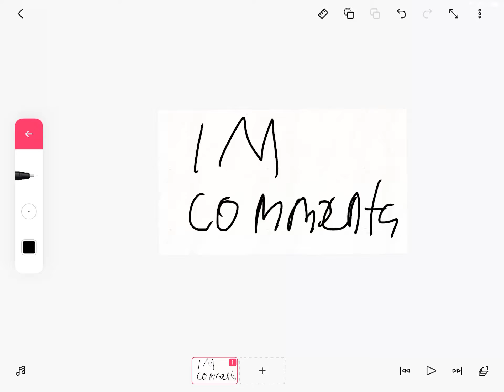get this video to 1m comments